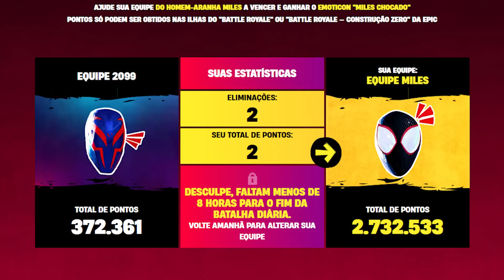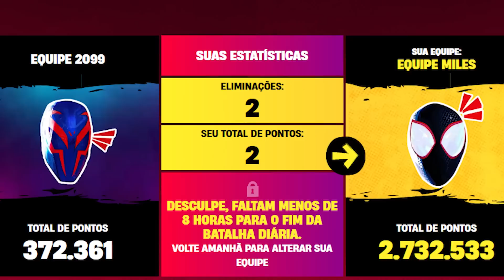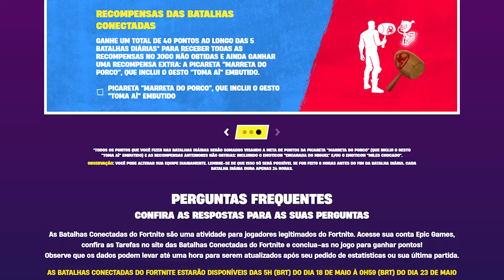SKINS GRÁTIS Para todos Fortnite x Miles Morales Recompensas!